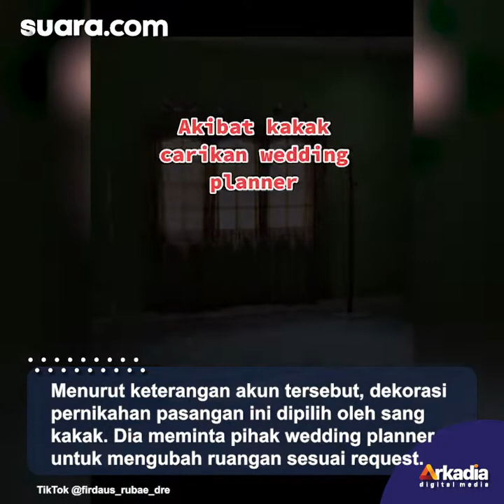Pelaminan Pengantin Dibuat di dalam Rumah, Hasilnya Mengejutkan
Jika biasanya pelaminan dibuat di luar rumah atau di gedung, tidak begitu halnya dengan pasangan yang satu ini. Pelaminan pasangan ini dibuat di dalam rumah.

Penampakan pelaminan pengantin yang tidak disebutkan namanya itu menjadi perbincangan usai dibagikan oleh akun TikTok @firdaus_rubae_dre pada Sabtu (30/10/2021).

Akun ini menunjukkan penampilan sebelum dan sesudah rumah pengantin didekorasi untuk acara pernikahan mereka. Ada beberapa bagian rumah yang diubah kala itu, termasuk ruang tamu.